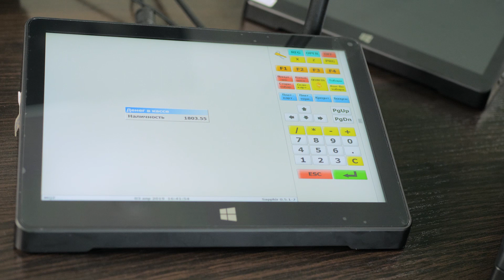Рабочее место кассира от АВМ POS || Как работает профессиональная кассовая система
Одним из наиболее важных инструментов для розничной торговли является хорошая POS-система, которая обеспечивает рабочее место кассира.  Ожидания клиентов от единого, персонализированного, многоканального шоппинга ведут к тому, что POS-программа больше не может замыкаться только на кассе. Система должна интегрироваться с приложениями бэк-офиса, чтобы предоставлять быструю и точную информацию для планирования, принятия решений и рационализации обслуживания клиентов.  Достижение этой гибкости позволяет получить уникальный опыт совершения покупок клиентом.

Кассовая система должна выполнять следующие ключевые задачи:
1. Обеспечивать непрерывные продажи.
2. Взаимодейстовать с клиентами в части лояльности.
3. Контролировать работу персонала.
4. Интегрироваться с необходимыми системами: ERP, CRM, бухгалтерской системой
5. Интегрироваться с необходимым оборудованием: POS-терминал, сканер штрих-кодов, весы, POS-принтер, дисплей покупателя, фискальный регистратор
6. Предоставлять необходимую отчетность
POS-система станет надежным партнером в управлении вашим бизнесом.  POS-программа должна быть простой для изучения и использования, обработки необходимых данных и устранения ошибок, ведения кассовых операций и автоматизации рабочего места кассира.
АВМ Cloud предлагает кассовую систему, которая соответствует требованиям бизнеса. Что такое автоматизация рабочего места кассира от АВМ POS уже ощутили на себе десятки розничных сетей в странах СНГ.
А что вы вкладываете в понятие «кассовая система»? Подключайтесь к диалогу)

Спикер – Андрей Максимов, Управляющий партер АВМ Cloud
Мы делаем инновации доступными бизнесу

Тайм-коды:
00:11 POS-система от АВМ Cloud
00:24 Какие задачи решает кассовая система?
1:55 Пути взаимодействия с поставщиками программы для автоматизации кассовых мест